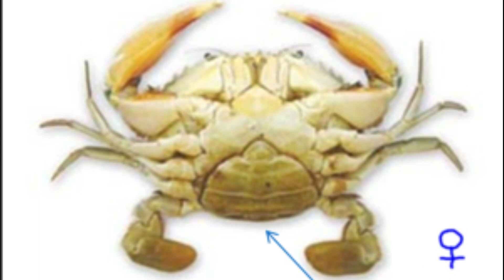SIMBIOSIS MUTUALISME DARI KEPITING DENGAN ANEMON LAUT Pom-pom Crab/Boxing Crab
Lybia tessellata spesies kepiting kecilyang Ini ditemukan di bagian dangkal Samudera Indo-Pasifik tropis. Seperti anggota genus Lybia lainnya , umumnya dikenal sebagai kepiting pom-pom atau kepiting boxer karena kebiasaannya membawa anemon laut di setiap cakarnya, yang menyerupai pom-pom atau sarung tinju .
Dunia sedebu membahas tentang satwa yang berada di alam liar, di darat, laut, udara, dan yang ada disekitar rumah kita dari yang berukuran kecil hingga yang berukuran besar. disini kita akan belajar bersama mencari tahu, apa yang belum kita tau tentang hewan dan binatang yang sering kali memiliki keunikan masing-masing yang terkadang terlihat lucu dan bahkan, kagum dengan kemampuan mereka. Jika ada kesalahan di dalam video, kita dapat berdiskusi di kolom komentar.

Sources:
boxer or pom pom crab, Boxer-Krabbe, Lybia tesselata Stock Photo - Alamy